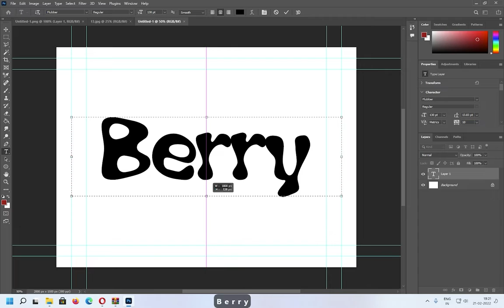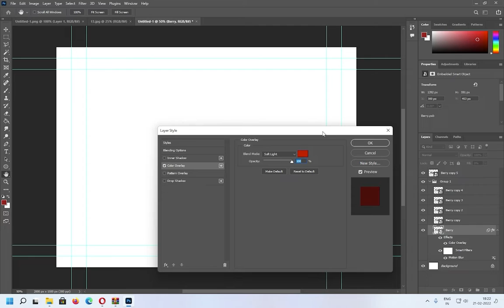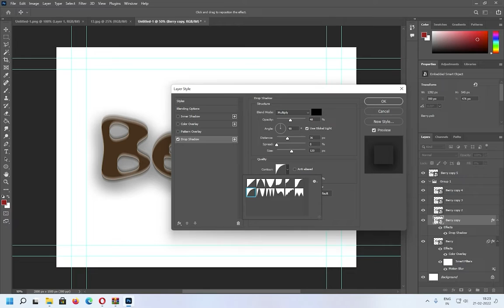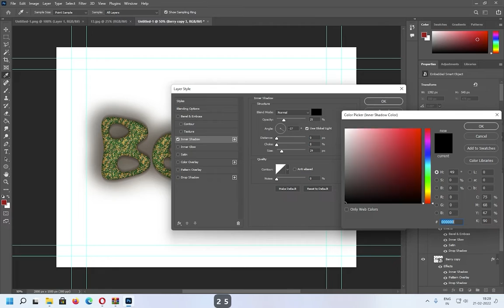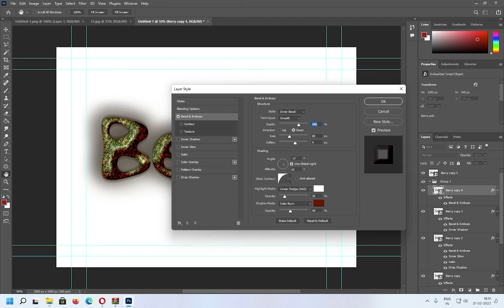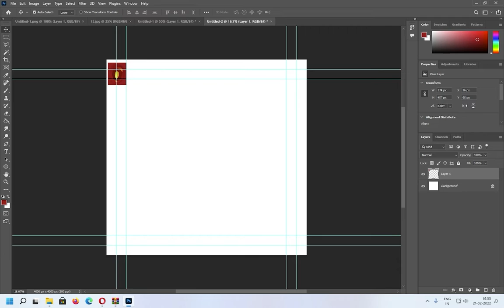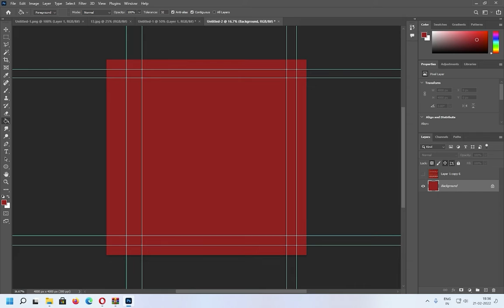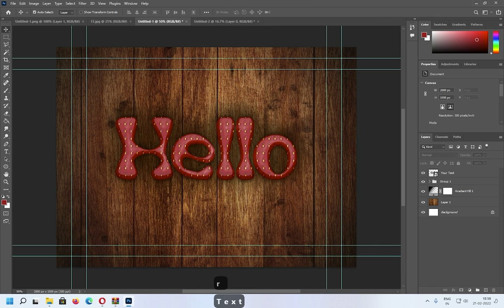Strawberry Text Effect | Photoshop Effect | Photoshop Tutorial + Psd File